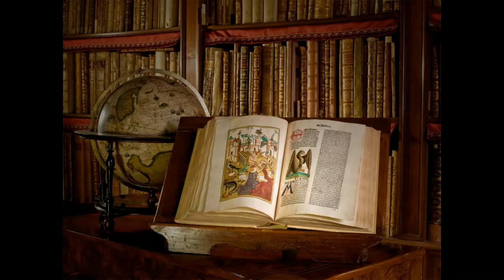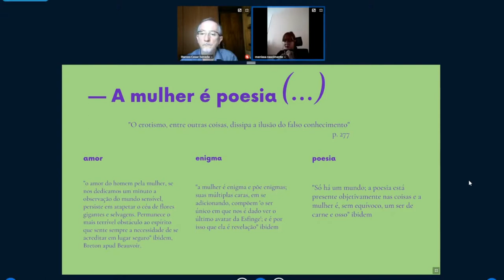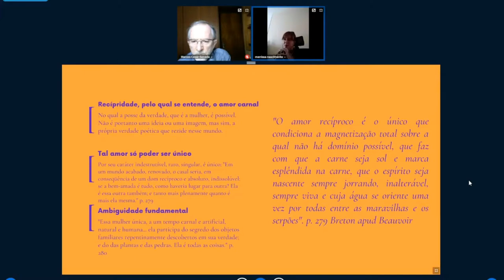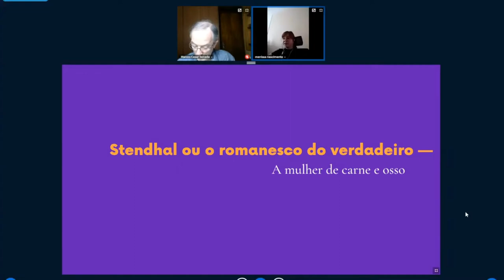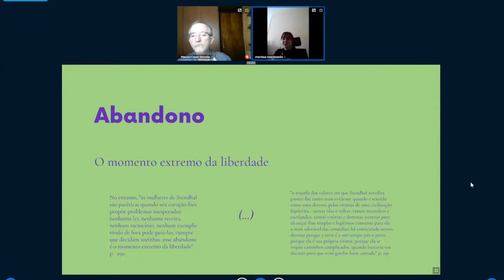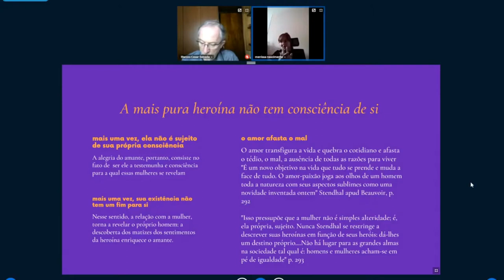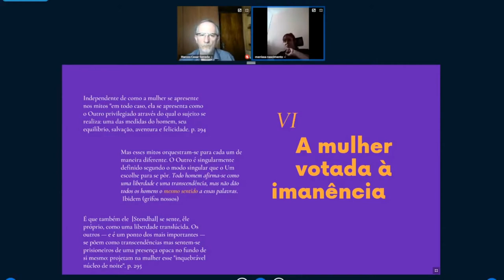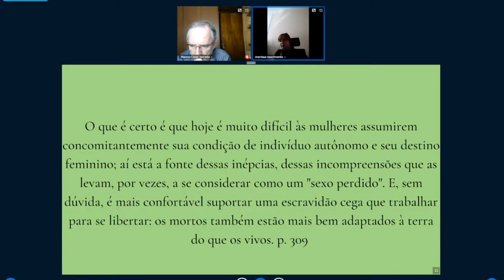O Segundo Sexo de Simone de Beauvoir: O mito da mulher na literatura de Breton e Stendhal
Esta sessão terá a apresentação da seguinte pesquisadora, que fará uma discussão sobre o capítulo 2 (itens IV, V e VI) e do capítulo III, ambos da Terceira Parte, “Os Mitos”, do Livro I de Simone de Beauvoir:
MENISSA NAYARA NASCIMENTO SILVA.